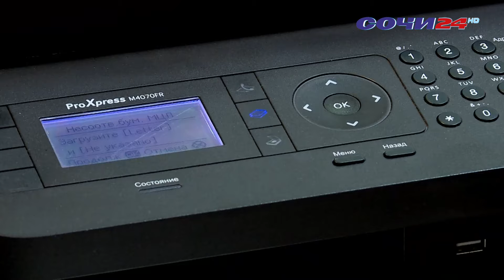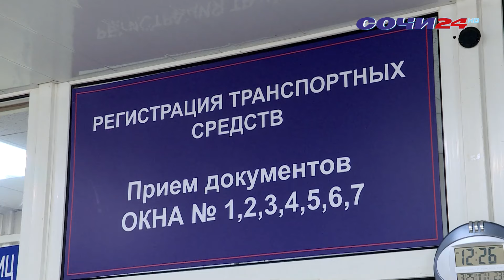В апреле изменились правила выдачи водительских удостоверений.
Теперь иностранные права нужно будет подтверждать. Нововведения коснулись  вопросов экзаменации водителей, подтверждения категории, а также системы оценки максимально набранных штрафных баллов.